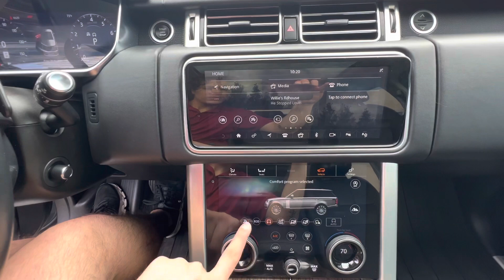2019 Range Rover HSE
3.0L V6 Supercharged
31,558 miles
$66,990